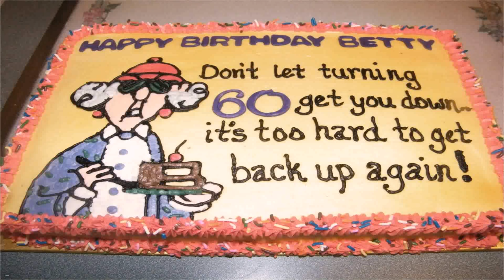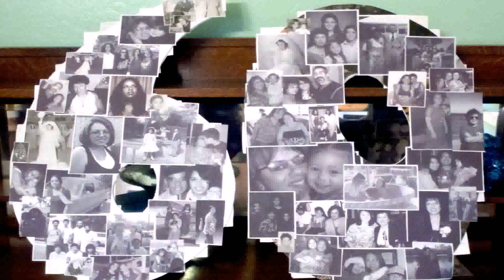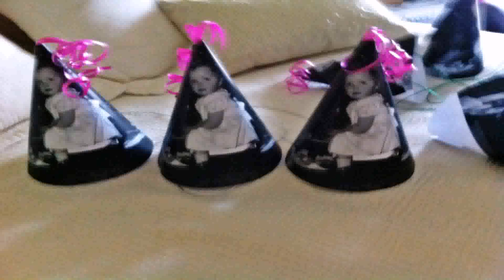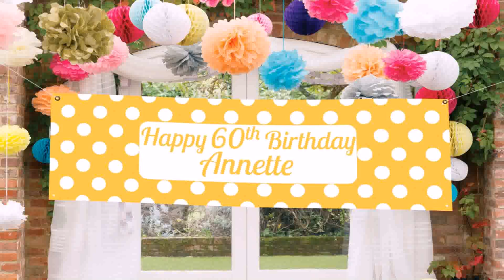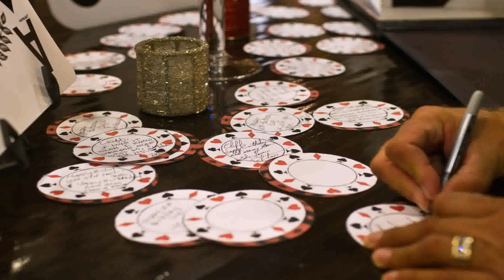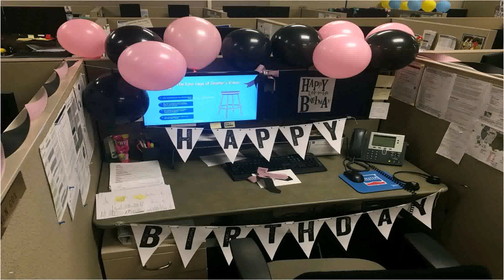60 Birthday Decoration Ideas